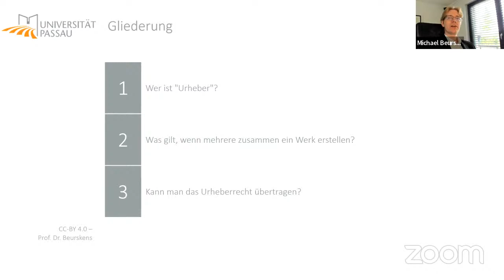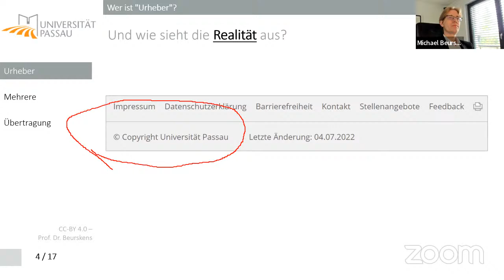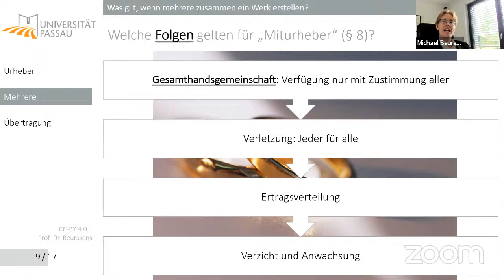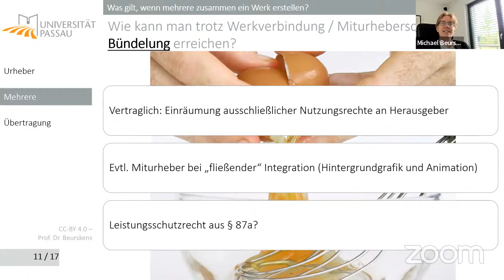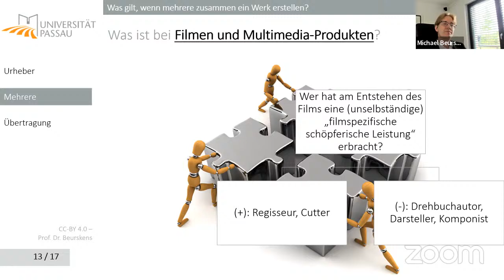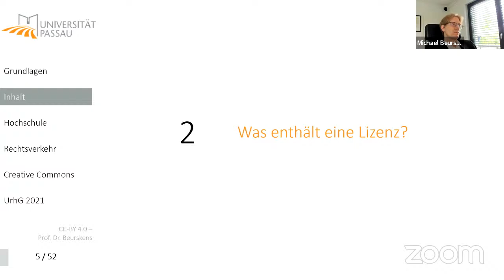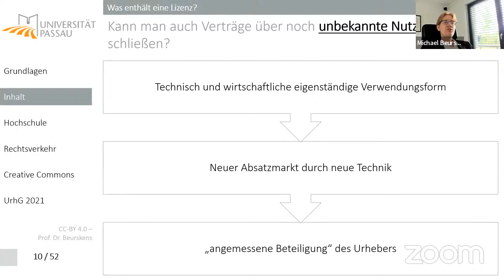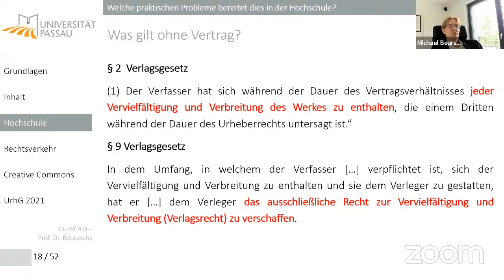Vorlesung Urheberrecht 7.7.2022